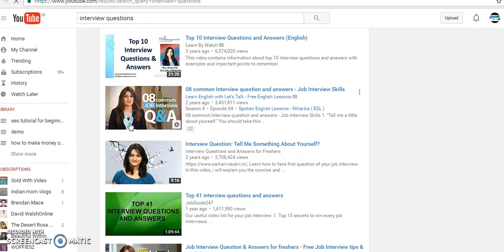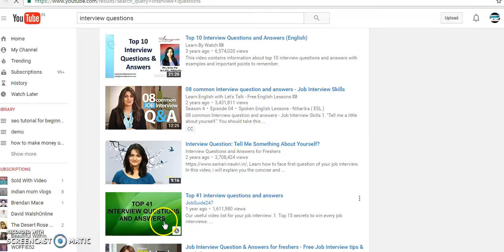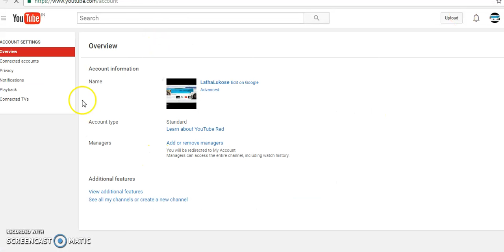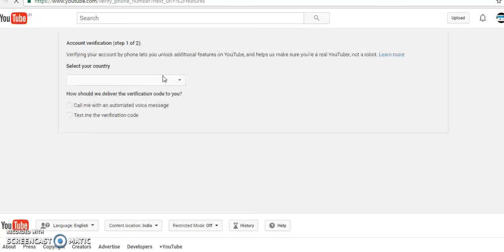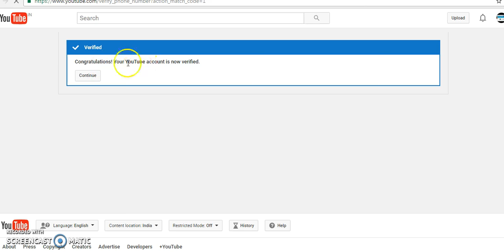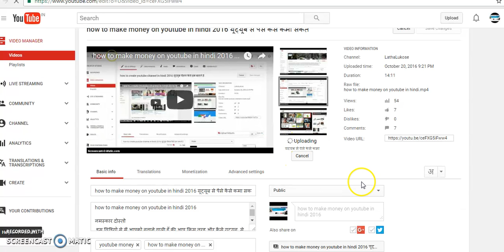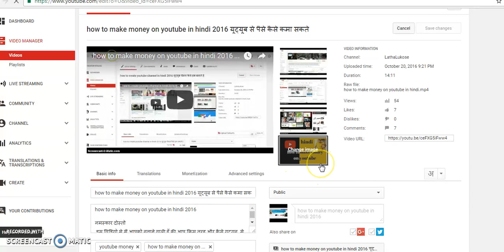how to enable custom thumbnails on youtube 2017 in hindi